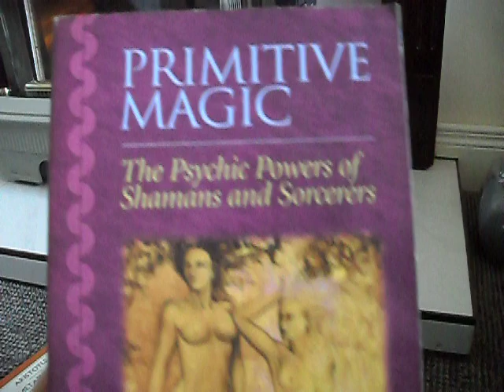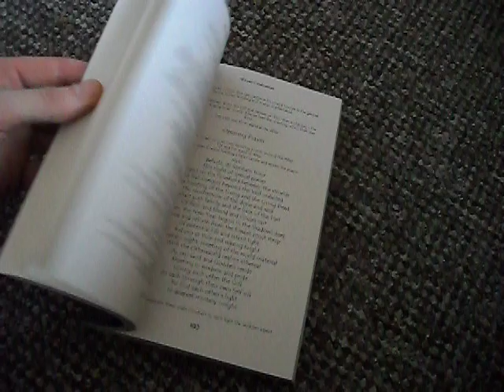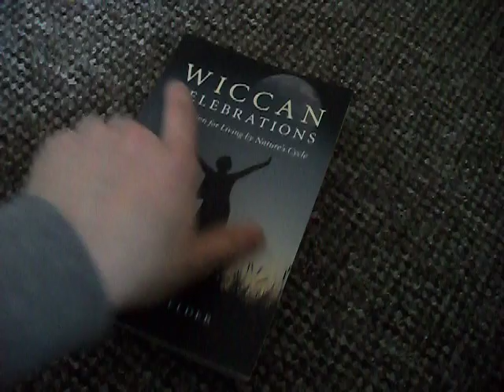BOOK UPDATE 22/MAY/2012.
NEW BOOKS.